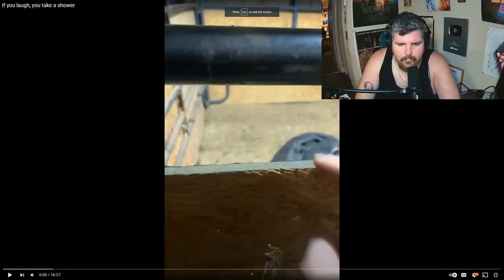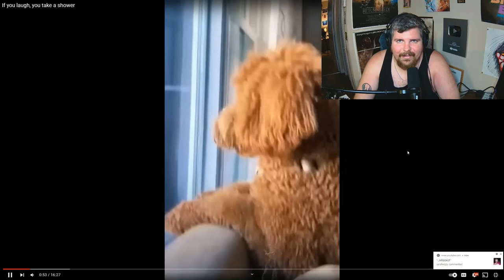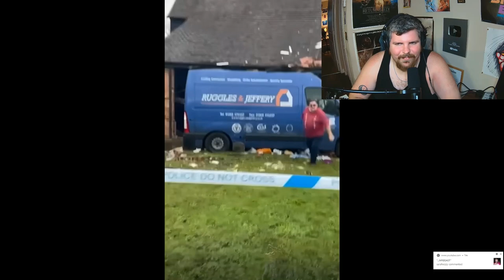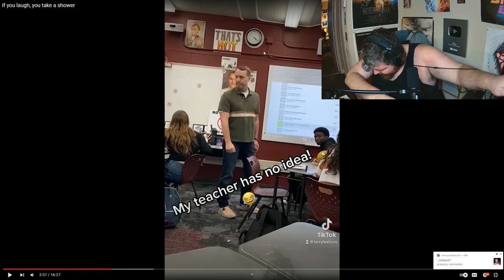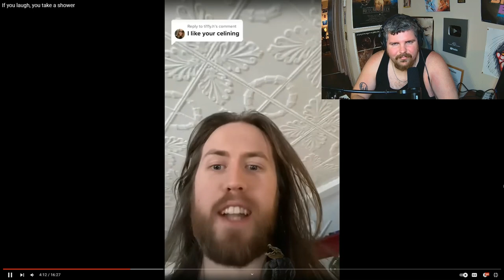IF I LAUGH I TAKE A SHOWER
MORE MEMES. MORE AND MORE MEMES

I LIKE MEMES. DO YOU? YOU BETTER...